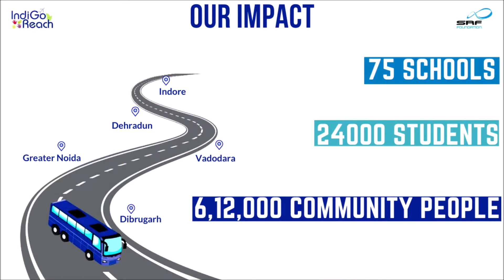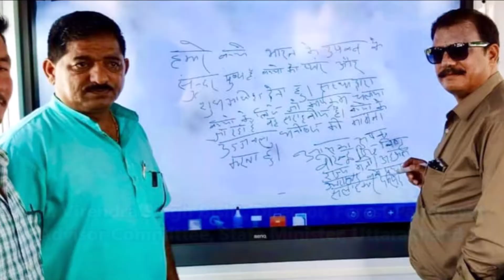Overview of IndiGo GetSmart (Mobile Digital Lab) Photo story Final HD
IndiGo GetSmart (Mobile Digital Lab) program is implementing by SRF Foundation in Greater Noida, Dehradun, Indore, Vadodara & Dibrugarh where the IndiGo School Adoption Program is on going through covering 75 Govt. Schools & 24000 students.